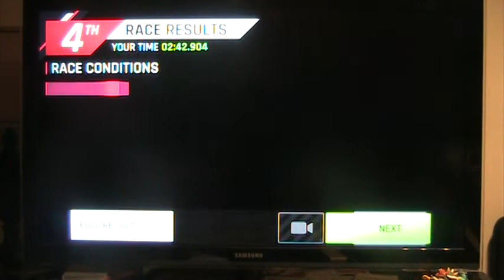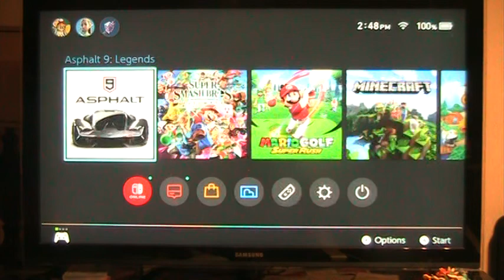Asphalt 9: Legends Big fast